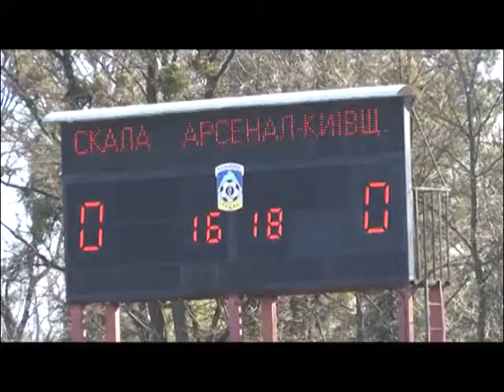PAS 04 04 2016